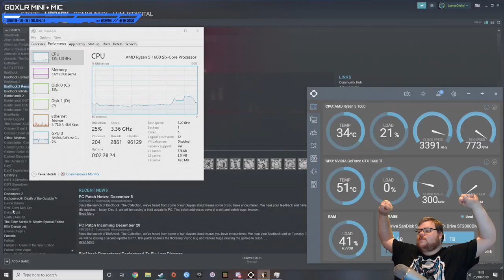Let's Play Bioshock 2 Part 19